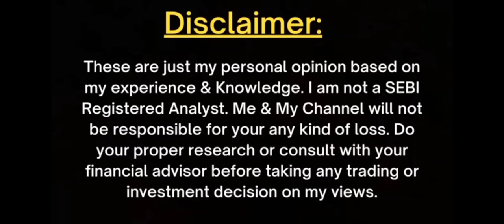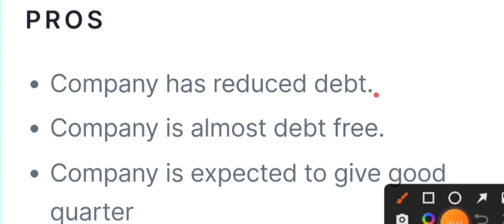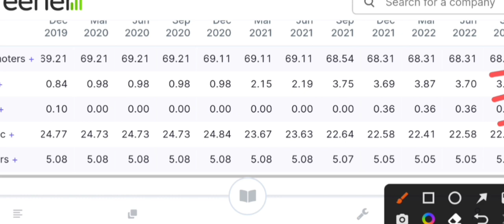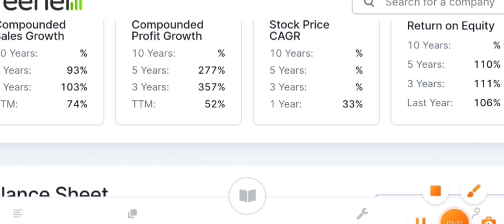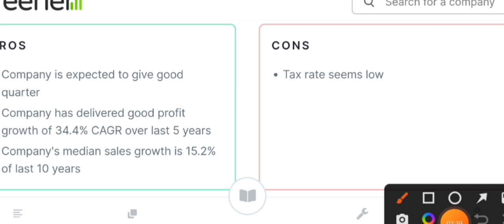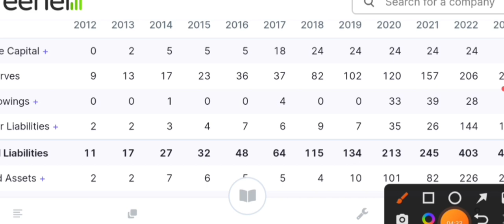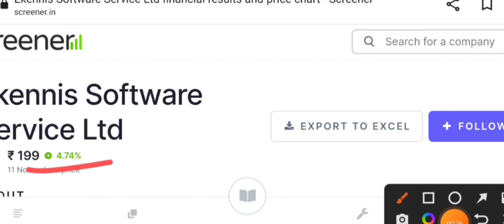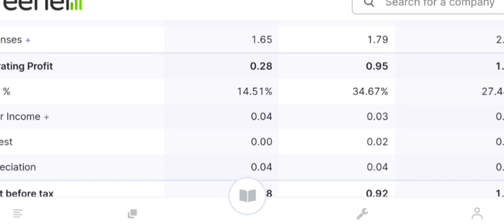करोड़पति बनना है 10 शेयर लेलो अभी बहुत सस्ता मिल रहा है | best penny stocks | 75% तक Promoters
smkc

Vedanta result today
Vedanta result analysis
Vedanta result